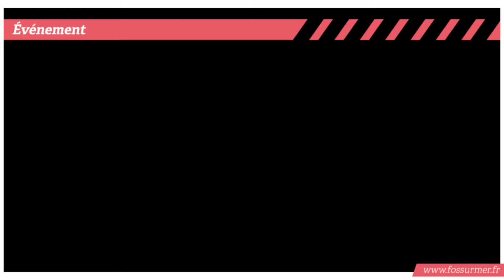Mobilisation générale dans les écoles avant la rentrée scolaire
ÉDUCATION] 📚 Avant le grand jour de la rentrée, le personnel municipal travaillant dans les groupes scolaires ainsi que les professeurs étaient à pied d'œuvre pour réaliser les ultimes préparatifs de la rentrée.

La reprise des cours est aussi l'occasion de revenir sur les travaux de maintenance et d'embellissement réalisés cet été, la nouvelle école Marie-Mauron, la réhabilitation de l'école Joseph-d'Arbaud, des zones d'ombrages, de nouveau éclairage Led, la réfection des sols, l' embellissement des établissements et le changement de certains Tableaux numériques interactifs.